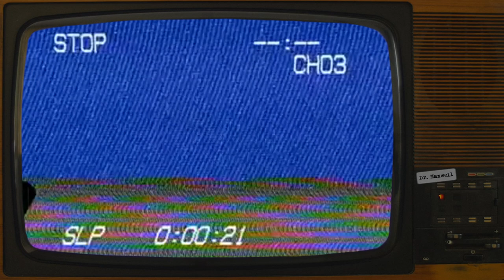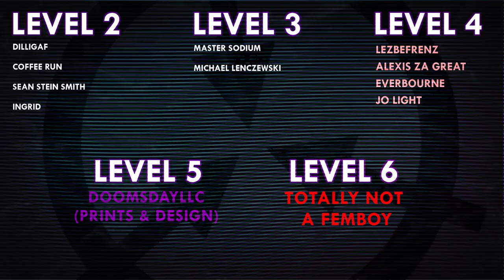SCP-5059 | Roll Out! | Safe | Cognitohazard ⚠️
VFX samples and images by:
Joe Jabon
MrTitanosaurus